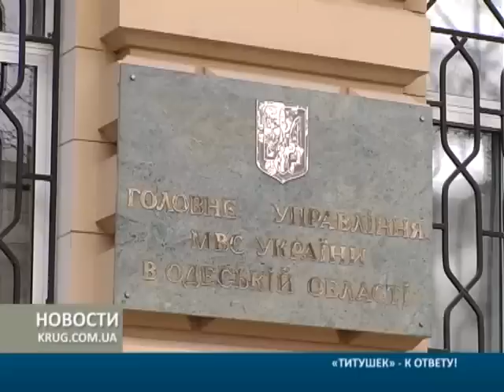Титушек к ответу